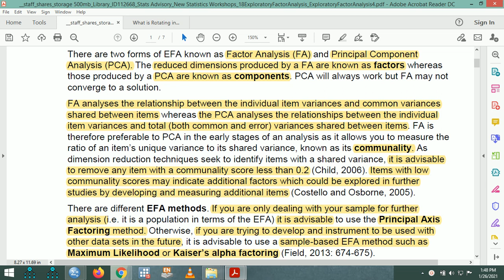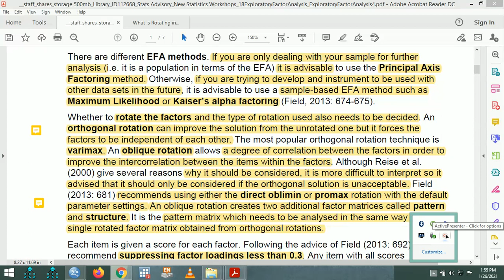Theoretical Basis of Factor Analysis Part 2 in Urdu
It is the second part of EFA clearing the concept of Exploratory factor analysis with the threshold level of different tests.